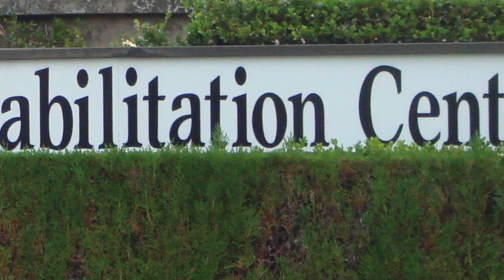Lindsay Lohan Can't Smoke In Rehab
Lindsay Lohan may not be allowed to smoke in rehab... Uh-oh.